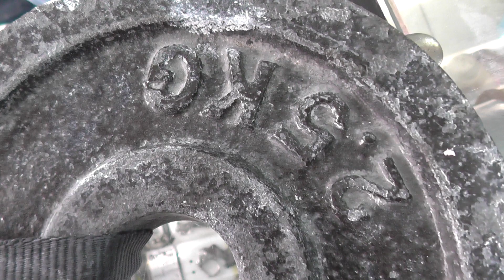Силаруков150 с усилием 92кг схр(минимум 96-98ргц) удержание пули 15сек.от Фаустова А.И